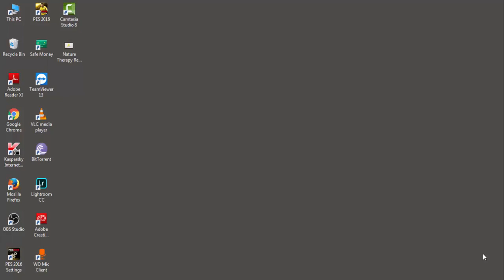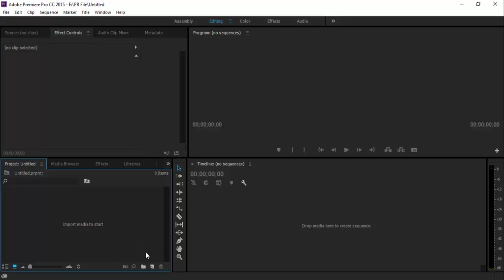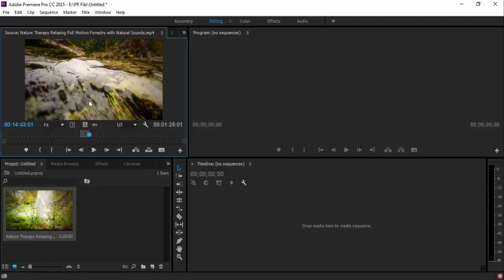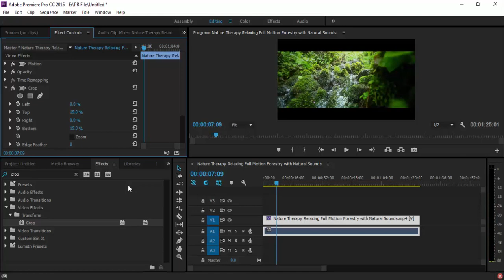ஒரு சாதாரண விடியோவை சினிமா வீடியோ போல் மாற்றுவது எப்படி? Premiere Pro in tamil || Letterbox Effect